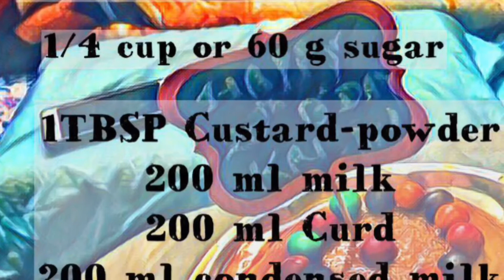Caramel custard Recipe Eggless & Without Oven By Jaggaraju & Team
DOP & Editing by Jaggaraju ; Research & Content by Swathy